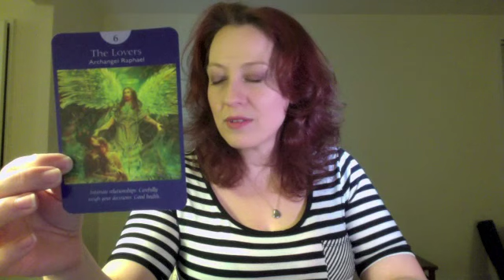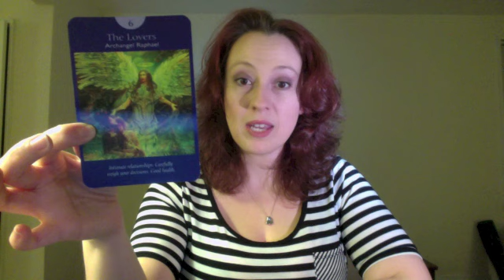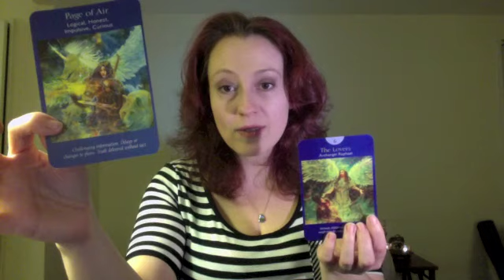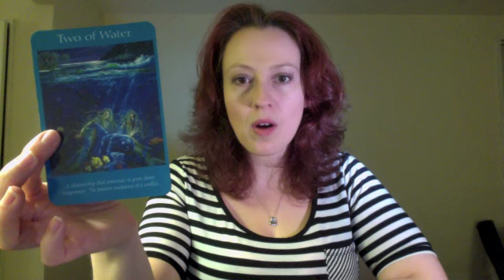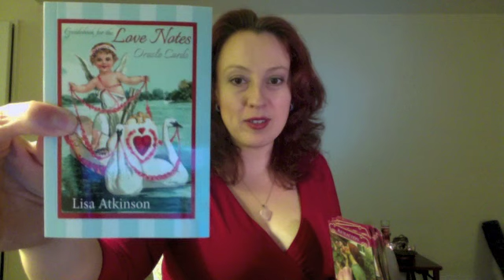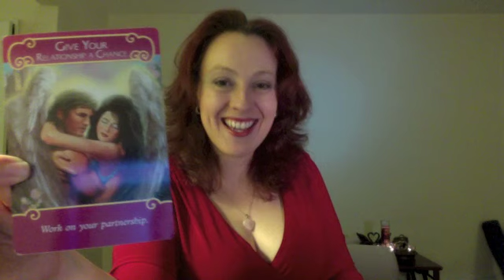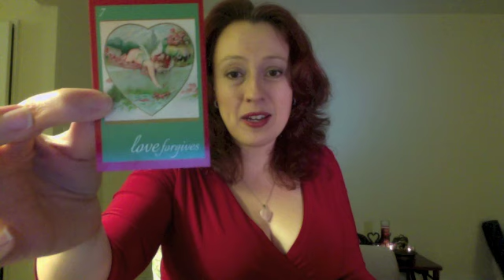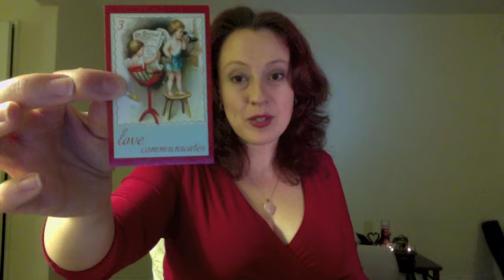Cancer February 2014 w/ Valentine's Day Special Lovescope